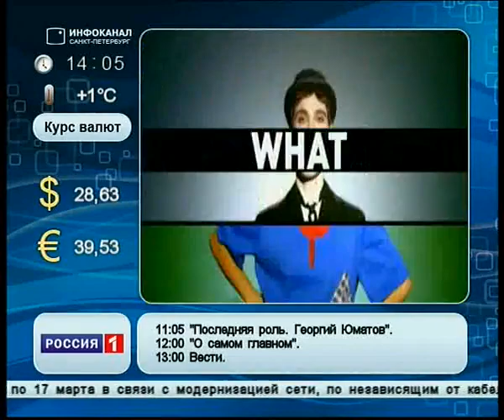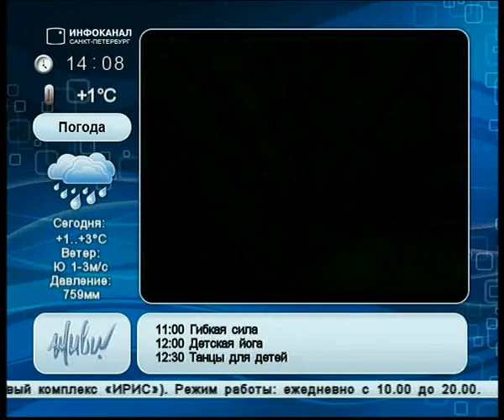Инфоканал Дом.ру в Санкт-Петербурге (ПЕРЕЗАЛИВ)